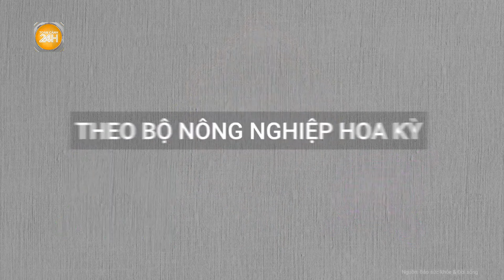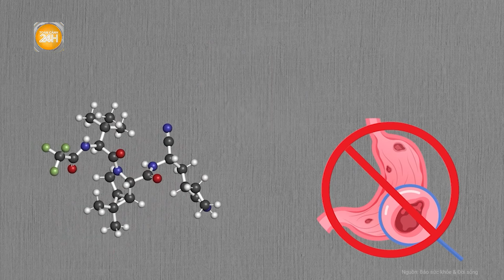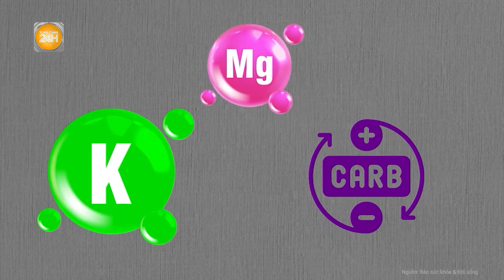Cơ thể thay đổi tích cực khi bạn ăn chuối hằng ngày vì sao?| Toàn cảnh 24h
Toàn cảnh 24h | Chuối không chỉ cực kỳ tốt cho sức khỏe mà còn là một trong những món ăn vặt tiện lợi nhất và dễ tiêu hóa.